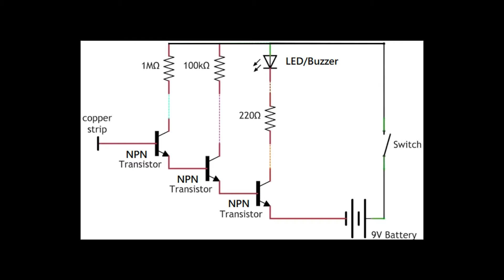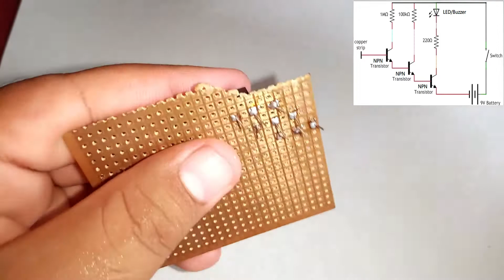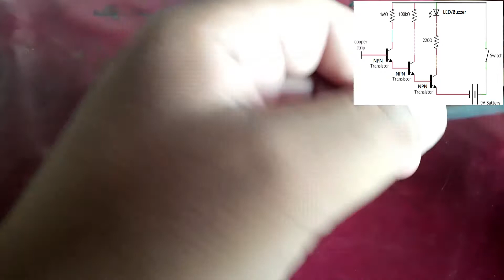Unique current tester | Broken wire test | DIY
Non-contact voltage testers (also known as voltage tester pens, test pens, or voltage sensors) are the safest way of ensuring that electrical conductors do not have AC voltage present without touching the conductors and exposing yourself to an electrical shock. Non contact voltage testers work by detecting the changing electric field around objects conducting an AC current (AC stands for “alternating current”).

They do not actually need to make direct contact with the conductor to achieve this. So long as the person using the voltage tester is touching the top of the handle to provide a ground reference (through a stray capacitance to ground), the indicator LED will light up if a live circuit is detected.

The voltage tester pen detects this voltage through capacitive coupling. To understand this phenomenon, we first need to understand how a capacitor works.